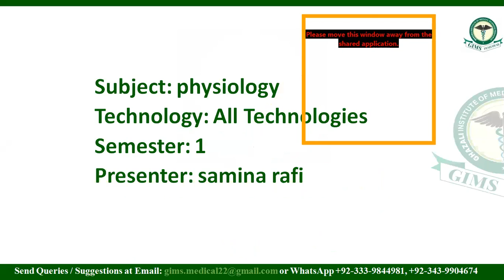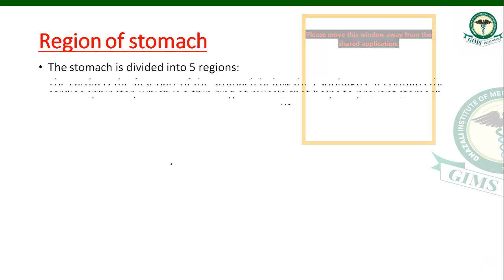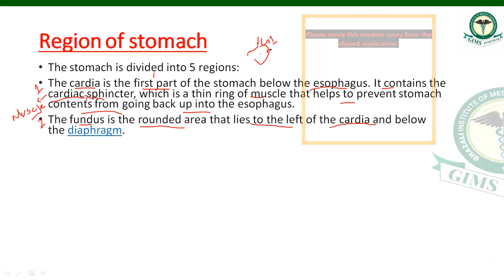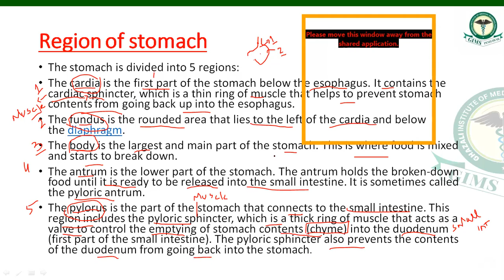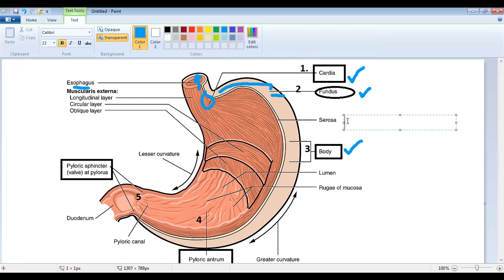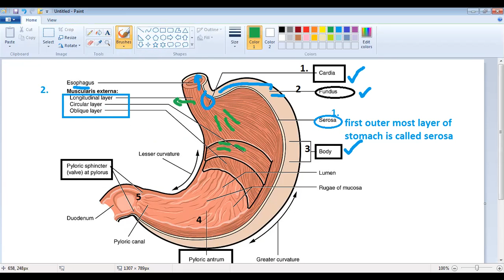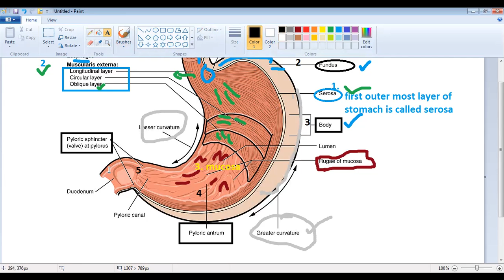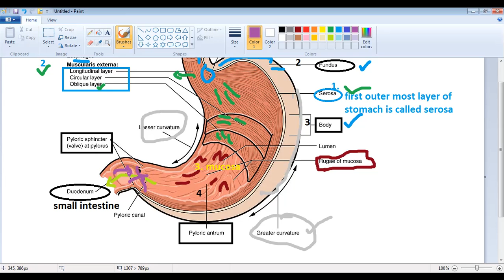Stomach Anatomy and Physiology Part 1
"anatomy of stomach pdf"
"stomach anatomy female"
"anatomy and physiology of stomach ppt"
"anatomy of stomach ppt"
"parts of stomach anatomy"
"stomach structure"